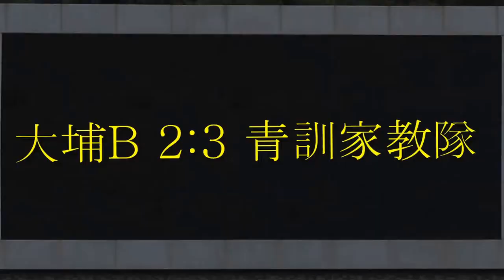大埔B vs 青訓家教隊(2015.2.21.赤口盃分組賽)精華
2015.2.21.油塘三家邨歡樂四人塲 12:20  大埔B 2:3 青訓家教隊